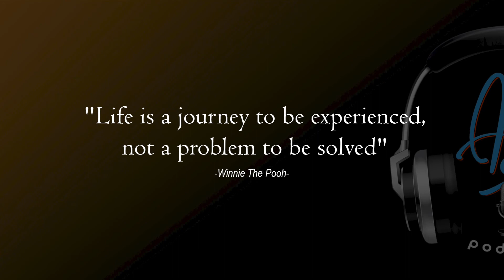ADA WABUP SAHRUL GUNAWAN BICARA TENTANG KAB. BANDUNG NIIHH..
Sampurasuuun Akang Teteh.. 🙏🏻
Kembali lagi di AJIB (ASN JABAR IKUT BICARA) Eps. 43 🤩👏🏻
Alhamdulillah, studio AJIB kedatangan Wakil Bupati Bandung yang guaanntengg nih.. Akang..Teteh..
Pengalamannya di dunia entertainment Ia representasikan sebagai Wakil Bupati. Seperti bekerjasama, fokus bekerja, disiplin dan lainnya. Disamping itu, Ia pun membuktikan kepada masyarakat bahwa seorang entrepreneur bukan hanya sebagai "etalase" saja, namun dapat memberikan kontribusi maksimal bagi khalayak banyak.
Seruuu nih.. Akang Teteh bincang hangatnya dengan Sahrul Gunawan, S.E. Tentu aja dipandu oleh M. Irham Adam dari BKD JABAR. Tonton yukk AJIB Podcastnya sampai habis.

Semoga bermanfaat 😁🙏🏻
💫 Tim Humas BKD Jabar